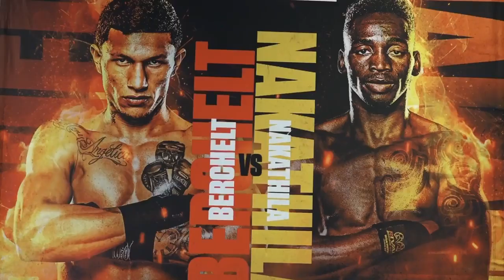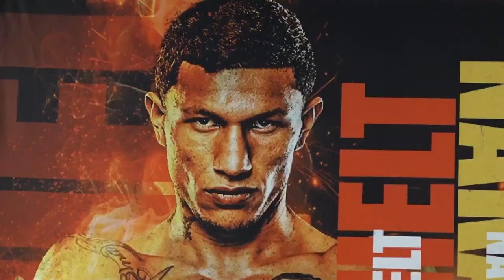Nakathila “Lowkey” seeks redemption in Vegas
The MTC Nestor Sunshine Tobias Boxing & Fitness Academy stable recently landed an international fight for Jeremiah Nakathila "Lowkey", demonstrating the promoter's commitment to taking Namibian boxing to the world stage. Nakathila will face former WBC Super Featherweight champion Miguel Berchelt of Mexico.
Watch TodayOnOne live Mondays through Fridays at 19h00 only on One Africa TV.
One Africa TV is available on DStv channel 284, GOtv Namibia channel 90 and on the DStv Now app.